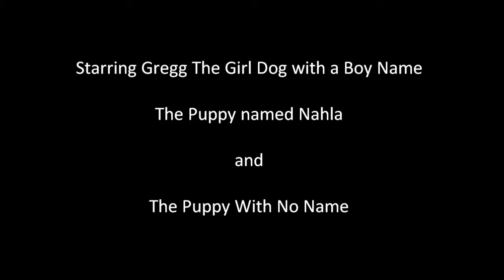Chihuahua and puppies January 24, 2012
It was about ten minutes apart that I got these videos. They were short, so I just put them together into one.

The third puppy was sleeping inside the playpen while this was happening outside the playpen.

Gypsy (our German Shepherd) was upset again, because she can SEE the puppies, but she can't GET to the puppies.

This video was taken last Tuesday- January 24th